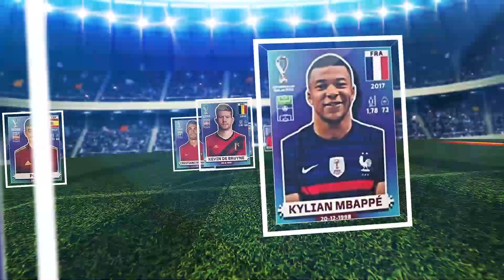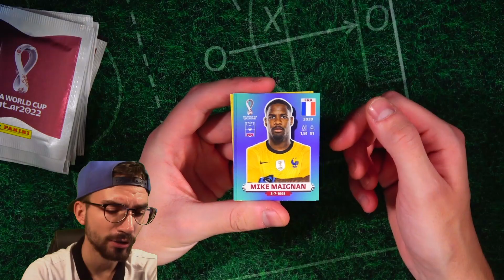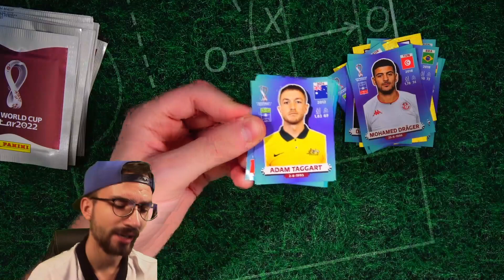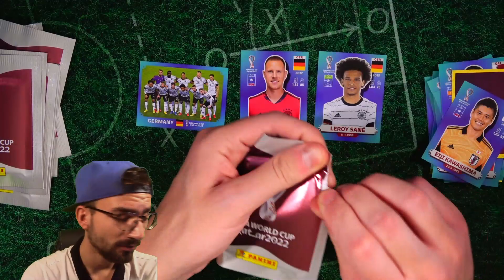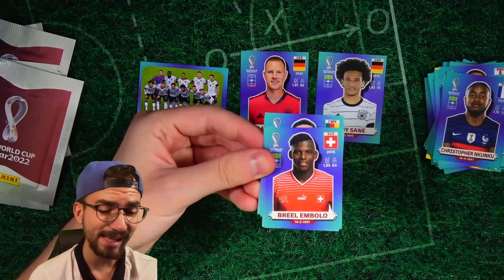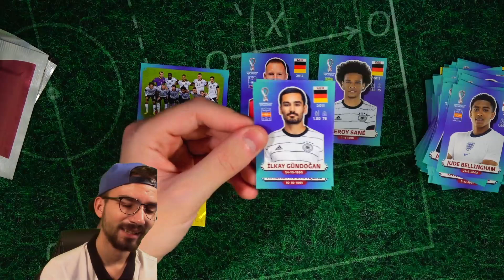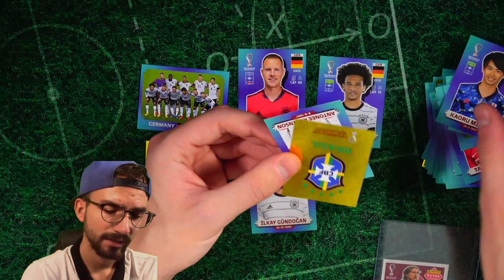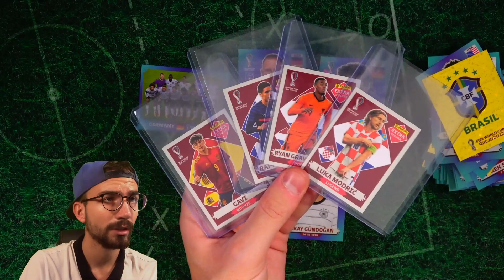WIE VIELE DEUTSCHE in 20 PACKS ? 😱🔥 Panini FIFA WORLD CUP QATAR 2022 Stickers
► Wie viele Deutsche Spieler in 20 Packs? Panini FIFA World Cup WM 2022 Qatar Sticker Pack Unboxing Opening PacksUnited ✘Jetzt die neuen WM 2022 Sticker bestellen* ✘WM 2022 Sticker Playlist ✘Eigener Box Break Shop ✘Schutzfolien, Toploader & das ideale Equipment für deine Karten gibts hier mit "PU5" 5% sparen ✘Instagram: PacksUnited96

euer PacksUnited